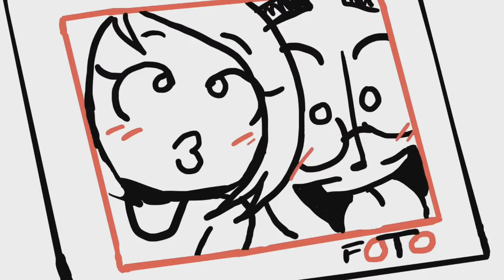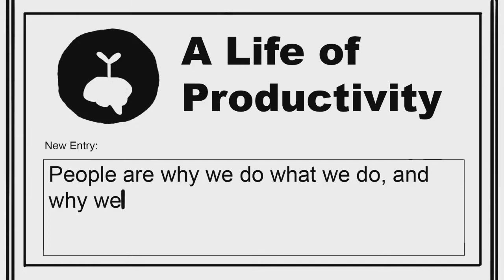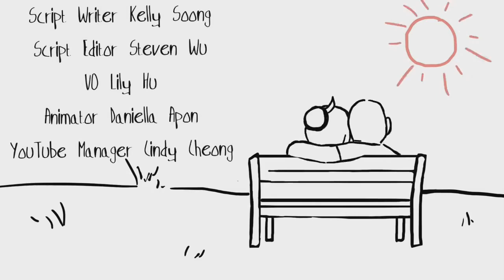8 razões para estar em um RELACIONAMENTO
Começar um relacionamento pode ser emocionante, divertido e mudar a vida, mas ao mesmo tempo assustador. Você está procurando por amor, tentando ver se um relacionamento atual é saudável, procurando conselhos sobre relacionamentos ou dicas de namoro? Ou ainda mais, não tem certeza se é melhor ser solteiro ou entrar em um relacionamento? Aqui estão 8 razões pelas quais pode ser uma boa ideia tentar um relacionamento.

Por favor compartilhe e curta nossos vídeos se eles te ajudaram!

🎵 Song: 'Juan Sánchez - Luz de Luna' is under a Free for YouTube license.